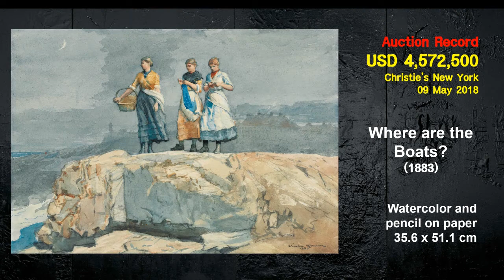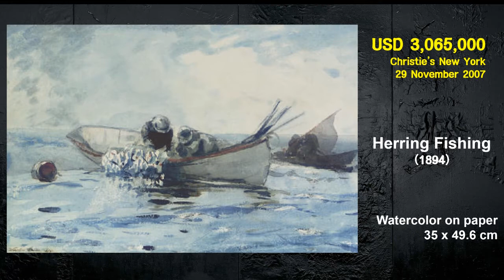Winslow Homer Most Expensive Paintings (윈슬로우 호머)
Winslow Homer Most Expensive Paintings (Auction Record)
1. Where are the Boats? (USD 4,572,500)
2. Children On The Beach (USD 4,533,000)
3. Fishergirls Coiling Tackle (USD 4,521,000)

Chris Haugen's Spanish Rose